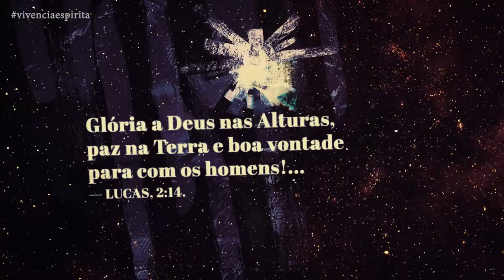Feliz Natal Queridos Vivencianos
Queridos Vivencianos, esses são os votos da equipe da Rádio Vivência Espírita. Que Nosso Senhor Jesus Cristos ilumine o Natal de vocês!

Textos baseados na obra de Francisco Cândido Xavier (Chico Xavier) Antologia Mediúnica do Natal por Espíritos Diversos, 1ª Edição, 1967

"Senhor!

Enquanto as melodias do Natal nos enternecem, recordamos também, ante o céu iluminado, a estrela divina que te assinalou o berço na palha singela!...

De novo, alcançam-nos os ouvidos as vozes angélicas:

— Glória a Deus nas Alturas, paz na Terra, boa vontade para com os homens!...
E lembramo-nos do tópico inesquecível da narrativa de Lucas:

'Havia na região da manjedoura pastores que viviam nos campos e velavam pelos rebanhos durante a noite; e um anjo do Senhor desceu onde eles se achavam e a glória do Senhor brilhou ao
redor deles, pelo que se fizeram tomados de assombro... 0 anjo, porém, lhes disse: não temais!
eis que vos trago boas novas de grande alegria, que serão para todo o povo... É que hoje vos nasceu, na cidade de David, o Salvador, que é o Cristo, o Senhor.'

Desde o momento em que, os pastores maravilhados se movimentaram para ver-te, na hora da
alva, começaste, por misericórdia tua, a receber os testemunhos de afeição dos filhos da Terra.

Todavia, muito antes que te homenageassem com o ouro, o incenso e a mirra, expressando a
admiração e a reverência do mundo, o teu cetro invisível se dignou acolher, em primeiro lugar, as
pequeninas dádivas dos últimos!

Só tu sabes, Senhor, os nomes daqueles que algo te ofertaram, em nome do amor puro, nos instantes da estrebaria:

A primeira frase de bênção...
A luz da candeia que principiou a brilhar quando se apagaram as irradiações do firmamento...
Os panos que te livraram do frio...
A manta humilde que te garantiu o leito improvisado...
Os primeiros braços que te enlaçaram ao colo para que José e Maria repousassem...
A primeira tigela de leite...
O socorro aos pais cansados...
Os utensílios de empréstimo para que te não faltasse assistência...
A bondade que manteve a ordem, ao redor da manjedoura, preservando-a de possíveis assaltos...
O feno para o animal que devia transportar-te...

Hoje, Senhor, que quase vinte séculos transcorreram sobre o teu nascimento, nós, os 'pequeninos
obreiros desencarnados, com a honra de cooperar em teu Evangelho Redivivo, pedimos vénia para
algo ofertar-te... Nada possuindo de nós, trazemos-te as páginas simples que tu mesmo nos inspiraste, os pensamentos de gratidão e de amor que nos saíram do coração, em forma de letras, em louvor de tua infinita bondade!

Recebe-os, ó Divino Benfeitor!, com a benevolência com que acolheste as primeiras palavras de respeito e os primeiros gestos de carinho com que as criaturas rudes e anônimas te afagaram na gloriosa descida à Terra!... E que nós — espíritos milenários fatigados do erro, mas renovados na esperança — possamos rever-te a figura sublime, nos recessos do coração, e repetir, como o velho Simeão, após acariciar-te na longa vigília do Templo:

— "Agora, Senhor, despede em paz os teus servos, segundo a tua palavra, porque os nossos olhos viram a salvação!..."

EMMANUEL
Uberaba, 25 de Dezembro de 1966

Paz e Alegria
Equipe Vivência Espírita